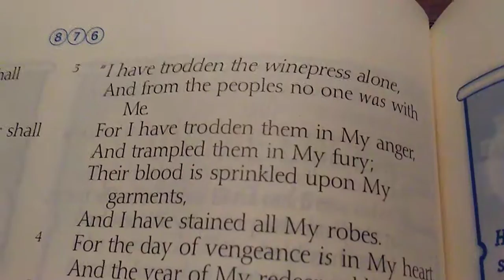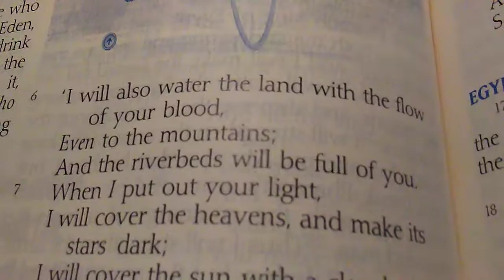11-3-19 - The Word for Today Part 1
11-3-19 - The Word for Today Part 1

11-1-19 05:37 - Acts 6:9-15, key verse 12
6:9 Then there arose certain of the synagogue, which is called the synagogue of the Libertines, and Cyrenians, and Alexandrians, and of them of Cilicia and of Asia, disputing with Stephen. 6:10 And they were not able to resist the wisdom and the spirit by which he spake. 6:11 Then they suborned men, which said, We have heard him speak blasphemous words against Moses, and against God. 6:12 And they stirred up the people, and the elders, and the scribes, and came upon him, and caught him, and brought him to the council, 6:13 And set up false witnesses, which said, This man ceaseth not to speak blasphemous words against this holy place, and the law: 6:14 For we have heard him say, that this Jesus of Nazareth shall destroy this place, and shall change the customs which Moses delivered us. 6:15 And all that sat in the council, looking stedfastly on him, saw his face as it had been the face of an angel.

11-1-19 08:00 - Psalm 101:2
I will behave myself wisely in a perfect way. O when wilt thou come unto me? I will walk within my house with a perfect heart.

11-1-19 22:39 - The Lord told me to tell you all that He loves you very much and wants you saved.

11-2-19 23:30 - You are greater than all of my fears.

Psalm 34:4
I sought the LORD, and he heard me, and delivered me from all my fears.

1 John 4:4
Ye are of God, little children, and have overcome them: because greater is he that is in you, than he that is in the world.

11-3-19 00:03 - If Christ is not in you, then what is the point of living?

Philippians 1:21
For to me to live is Christ, and to die is gain.

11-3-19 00:05 - If Christ be in us... then we have life.

Romans 8:10
And if Christ be in you, the body is dead because of sin; but the Spirit is life because of righteousness.

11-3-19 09:44 - 200 miles long and high as a horse's bridle

Isaiah 63:3
I have trodden the winepress alone; and of the people there was none with me: for I will tread them in mine anger, and trample them in my fury; and their blood shall be sprinkled upon my garments, and I will stain all my raiment.

Lamentations 1:15
The Lord hath trodden under foot all my mighty men in the midst of me: he hath called an assembly against me to crush my young men: the Lord hath trodden the virgin, the daughter of Judah, as in a winepress.

Ezekiel 32:6
I will also water with thy blood the land wherein thou swimmest, even to the mountains; and the rivers shall be full of thee.

Revelations 11:8, 19:15
11:8 And their dead bodies shall lie in the street of the great city, which spiritually is called Sodom and Egypt, where also our Lord was crucified.
19:15 And out of his mouth goeth a sharp sword, that with it he should smite the nations: and he shall rule them with a rod of iron: and he treadeth the winepress of the fierceness and wrath of Almighty God.

Joel 3:13
Put ye in the sickle, for the harvest is ripe: come, get you down; for the press is full, the fats overflow; for their wickedness is great.